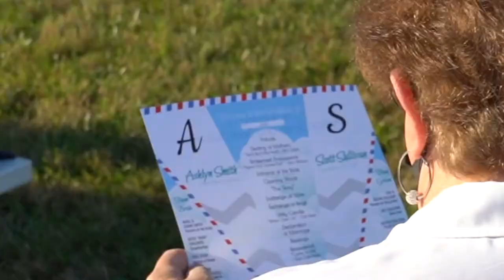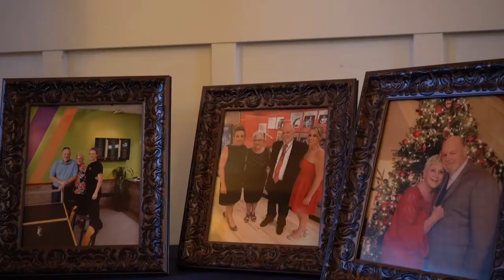Ashlyn and Scott Wedding Film // The Barn At Vino in Stem, NC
Want to learn more about our videography services?